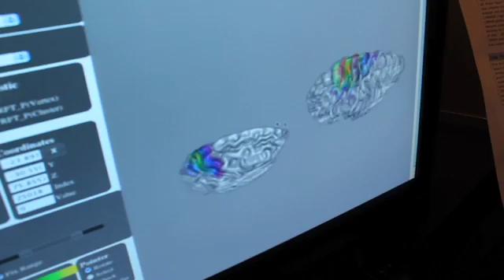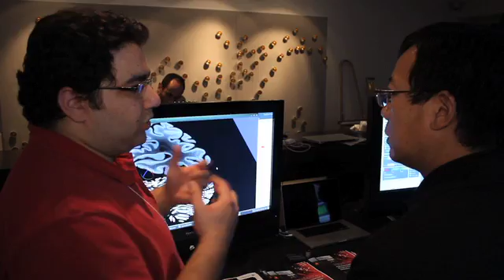Dr. Alan Evans on GBRAIN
Global Brain Imaging Research Network (GBRAIN) is a CANARIE-funded project based out of McGill University, which will develop a high-bandwidth international network to connect brain researchers from around the world. This network will allow real-time, joint exploration of large brain datasets, resulting in improved medical research in Canada and abroad.

CANARIE contribution: $1.8M

GBRAIN uses the CANARIE high-speed network to create an international network of brain imaging centres, including sites in Europe, Canada, the USA and Korea. This project will incorporate high-bandwidth connectivity to allow real-time, joint intercontinental exploration of large individual brain imaging datasets that enable researchers to accelerate our knowledge of brain development, deterioration and disease.

Through GBRAIN, Canada becomes one of the major global players in brain imaging research. The collaboration with foreign researchers and datasets results in improved medical research efficiency that will ultimately improve quality of life.